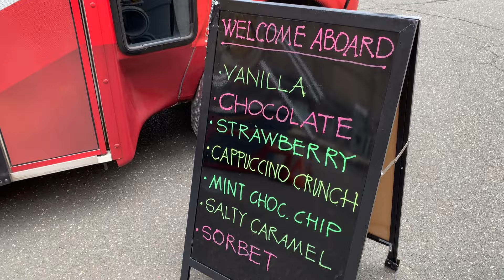Teacher Appreciation Event - Sizzle Reel - Ice Cream Emergency Bus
Teachers play a vital role in shaping our future, guiding students with patience, dedication, and care. Their hard work often goes beyond the classroom, extending into their own time as they prepare lessons, grade papers, and support each student's unique needs. To show appreciation for all that they do, a small gesture like giving them ice cream can brighten their day. It's a sweet and simple way to say "thank you" for their unwavering commitment to education, offering a moment of joy and relaxation that they so richly deserve. Ice cream may be a treat, but the impact teachers have is truly priceless.

If it is your dream to become your own boss or you just love the thought of having your own business then Ice Cream Emergency is the answer.  These events are pre-paid so there is no exchange of money at the event.  The guests are served quickly and efficiently so they spend more time enjoying their ice cream and company with their fellow piers.  This business model has allowed us to streamline our process to be able to book multiple events in one day.  Make your own hours, full or part time and do something you absolutely love!

Location:
Western Connecticut State University - WCSU